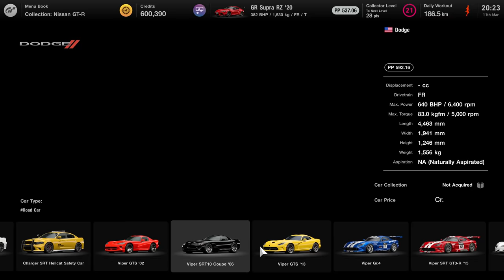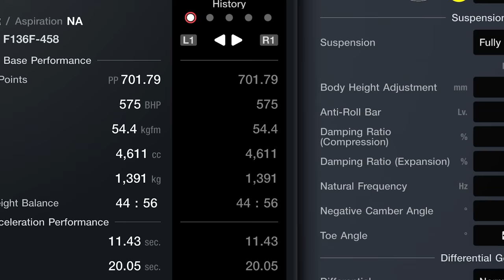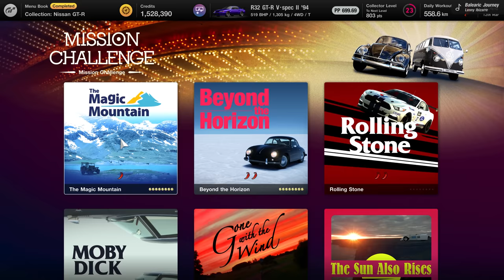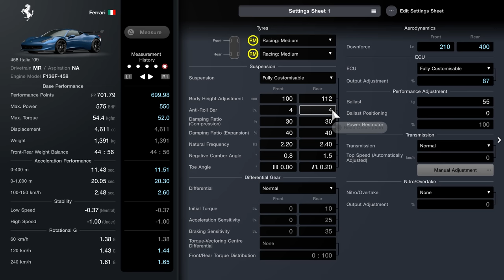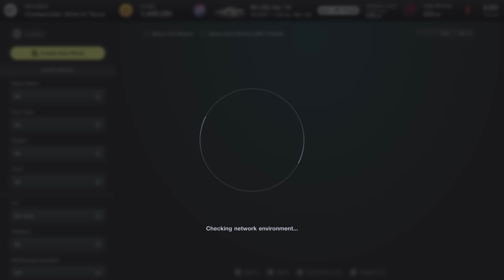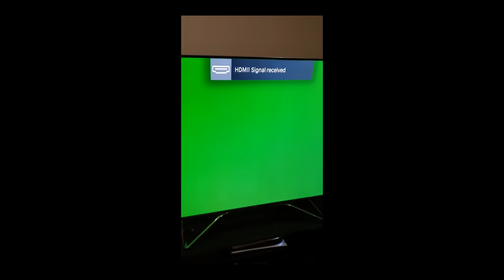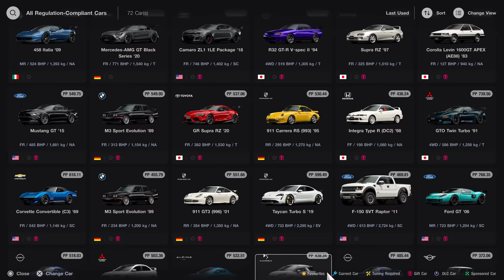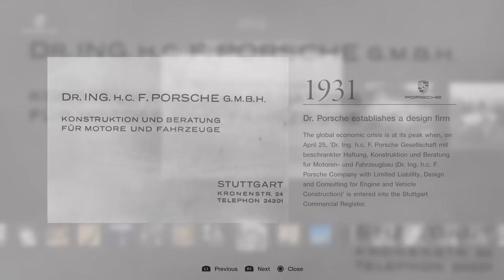A Sim Racer Reviews Gran Turismo 7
The GranFather is back. Gran Turismo 7 is celebrating the series' 25th anniversary. We load up our best Fanatec wheel, dive in, and review from a sim racer's perspective. Does it have a chance against Assetto Corsa, iRacing and the others?

The gear I use (buy it so I won't feel lonely):

●Heusinkveld Sprint Pedals
●Next Level Racing F-GT Elite

●Rode Procaster Microphone
●Sony A7R III Camera
●Audeze LCD-2 Headphones